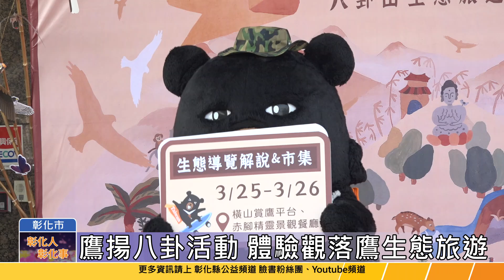112-03-16 春鷹過境 三十有你 3/18、19相約芬園文德國小賞鷹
彰化縣一年一度生態盛會「2023鷹揚八卦賞鷹活動」，將從3月到6月展開。除了3月18、19日在芬園鄉文德國小舉辦南路鷹生態市集及生態旅遊之外，25、26日提供賞鳥生態專車，以及2天1夜的露營與觀落鷹的生態旅遊，歡迎大家來彰化賞鷹，享受生態、美學及城市觀光之旅。
2023鷹揚八卦的主活動日18、19日在芬園鄉文德國小展開，有手作教室，故事劇場、生態市集闖關活動及生態導覽等，同時還準備了1200株桂花樹苗，只要在生態市集中完成3個闖關遊戲關卡，就可兌換1株桂花或灰面鵟鷹金屬胸章，歡迎大家來彰化縣八卦山參與賞鷹活動。